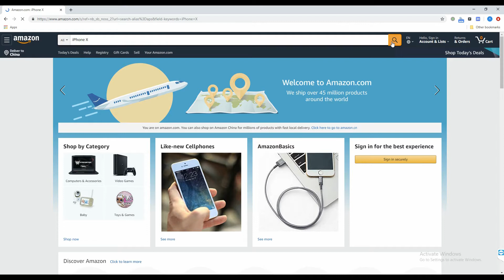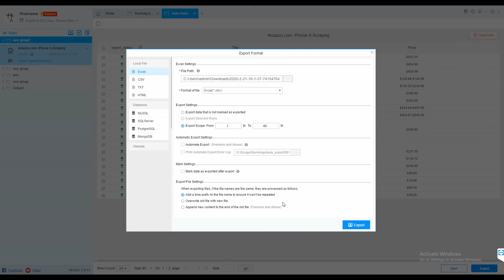How to monitor price with ScrapeStorm